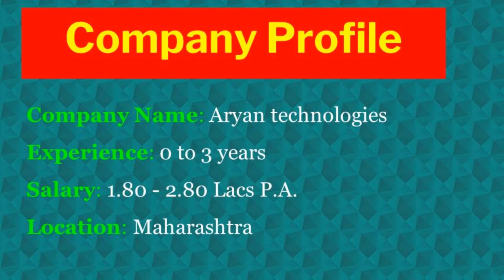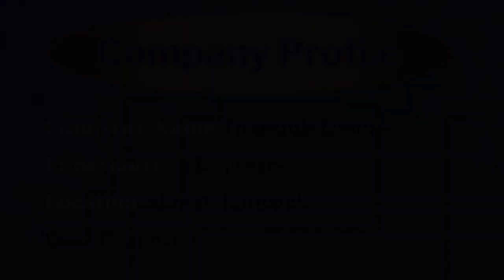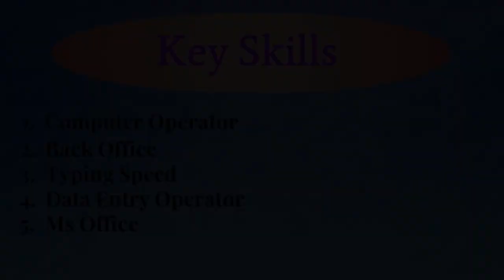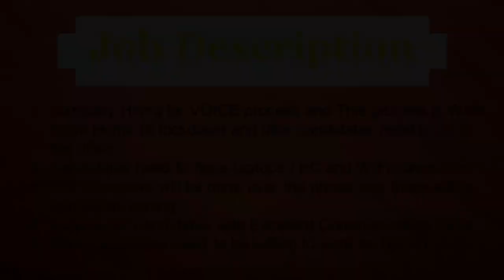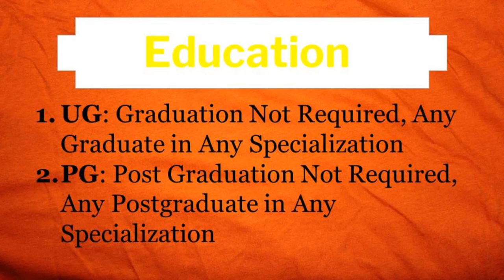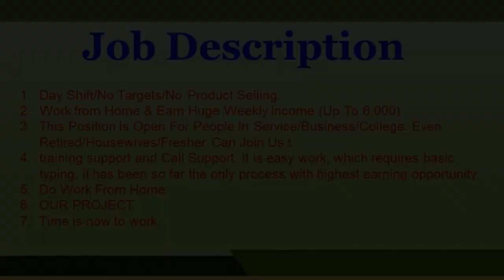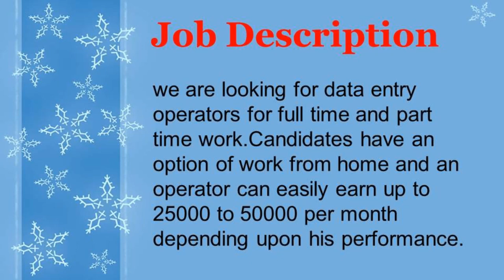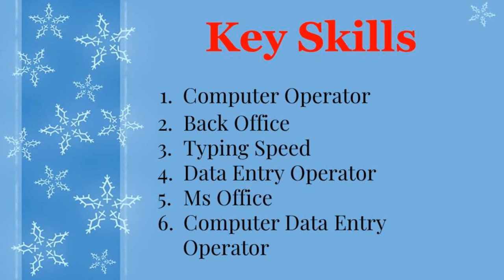Best Freelancer Jobs | Part time Data Entry Job | Home based Job|| Work from Home | Timesjobs.com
Online Data Entry Part Time Jobs across India. Also Check for Jobs with similar Skills and Titles ✓ Top Online Data Entry Part Time Jobs, Jobs are applicable online all over India! We are offering the following jobs as Part Time/Full Time/work-from-home opportunities

Topic Cover:
Excellent income
typing jobs
government typing jobs
government jobs
sarkari naukri

Avyud Academy Private Limited
92-F, 3rd Floor, Hanuman Mandir Market
Munirka, New Delhi, India 110067